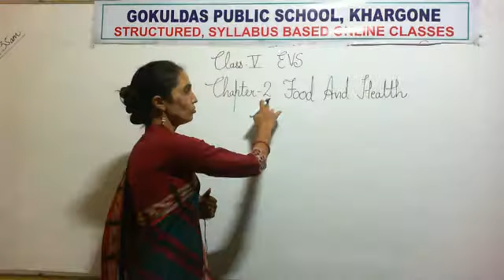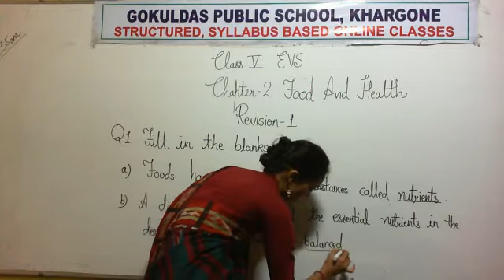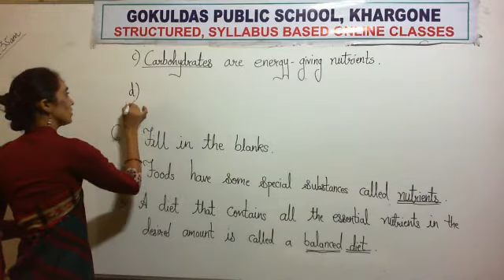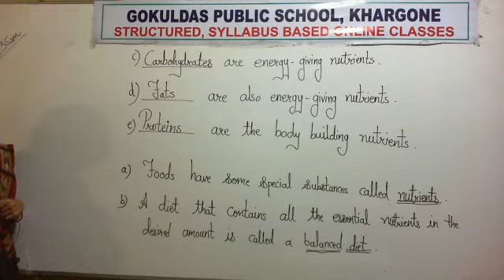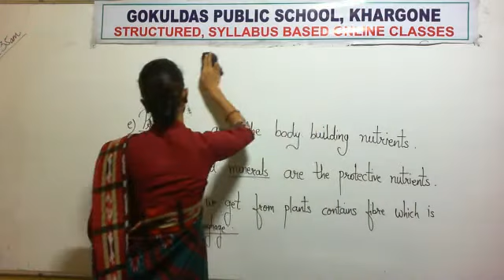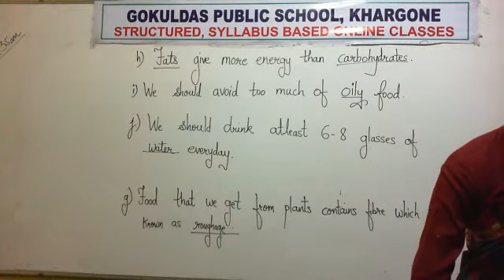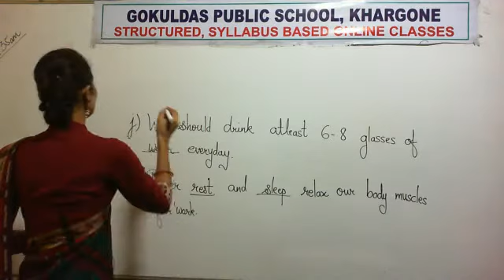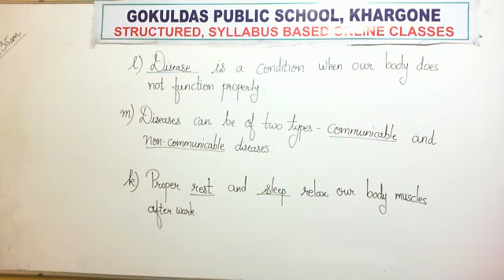Class 5 (EVS) Chapter 2 Food & Health Revision one (RD 29-09-2020)